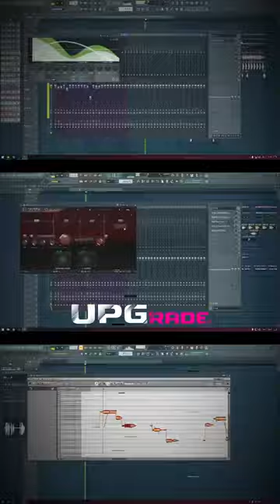Hammasiga kulib qoʻydim 😂…abbosxon_arabbayeev